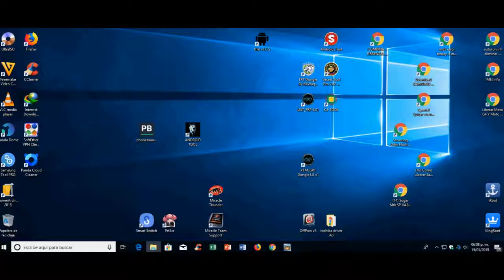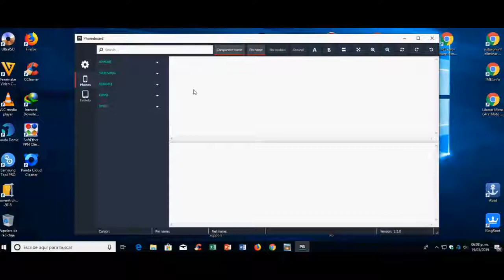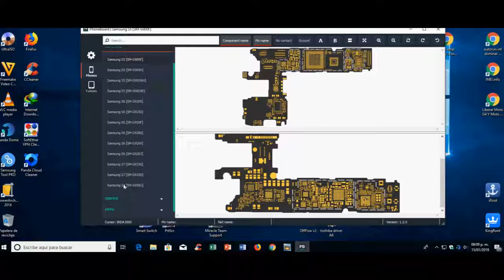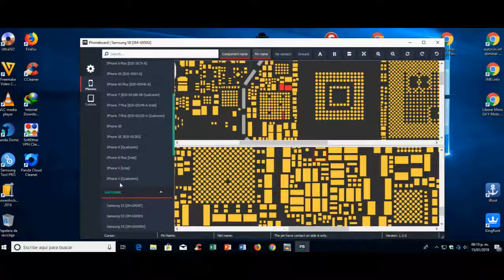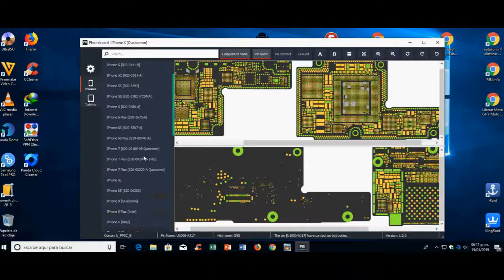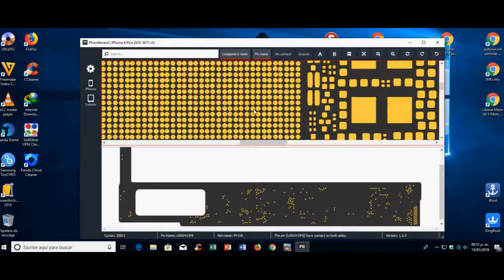samsung iphone mira placa logica y mas 2019🎁🎁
📢quieres ser miembro de grupo👨‍👩‍👦‍👦
De whatsapp🍀 NO Te quedes fuera🚸
💯YA tenemos grupo de whatsapp donde encontraras rapidamente👌
🎲AYUDA SOPORTE Y MAS Diferentes servicios disponibles🍀

🧿JO AQUI informacion🧾para unirte al GRUPO🎰

🎈🎈ESTE CANAL Te Trae informacion de herramientas🧰
 ✨✨ Lanzadas Más Recientes + Ayuda Soporte y MAS✨✨
🎈🎈THIS CHANNEL Brings you tool information🧰
  ✨✨ Released Most Recent + Help Support and MORE✨✨

👋Grandes Saludos al Creador
De esta herramienta🧰De Parte De mysolucionMAX👌
👋Big Greetings to the Creator
of this tool🧰From mysolucionMAX👌

información de los procesadores que usan los celulares con una apk
muy importante saberlo así podemos hacer muchas cosas ejemplo flasheo correcto liberaciones quitar cuentas y mas

todos los Galaxy A10 hasta A70 como saber el firmware correcto para un flasheo correcto sin PC LASTA

AQUI les traigo 2 formas de como sacar de el logo a los motorolas correctamente LISTA
moto e5 plus play e6 plus play e7 plus play e8 plus play e9 plus play sacar de el LOGO

AQUI les traigo 2 maneras de saber el firmware de los huawei en modo fastboot con box O gratis LISTA
3 cosas que debes saber para recuperar un equipo Huawei cuando se queda en el logo